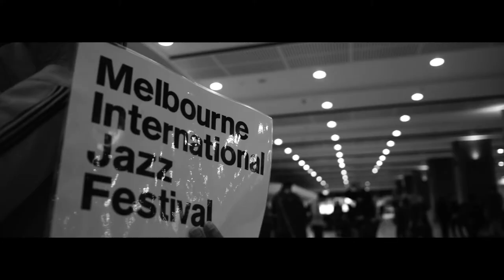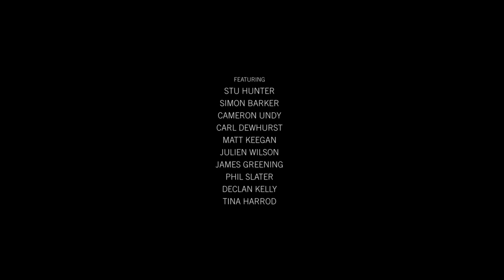STU HUNTER: THE MIGRATION - jazzahead! 2017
STU HUNTER - The Migration
Performing at jazzahead! 2017
Sat 29th April, 2017
8.40pm at Kulturzentrum Schlachthof
Official Showcase Selection
Overseas night
Bremen, Germany
and part of "Australia Now - Germany 2017"

Featuring;
Stu Hunter - piano/Composer
Simon Barker - drums/percussion
Declan Kelly - percussion/drums
Cameron Undy - double bass/electric bass
Carl Dewhurst - Guitar
Mathew Keegan - Tenor/Baritone Sax, Alto Clarinet
Julien Wilson - Tenor Sax, Clarinet, Bass Clarinet
James Greening - trombone/pocket trumpet, Tuba
Phil Slater - trumpet, flugel horn
Tina Harrod – vocals